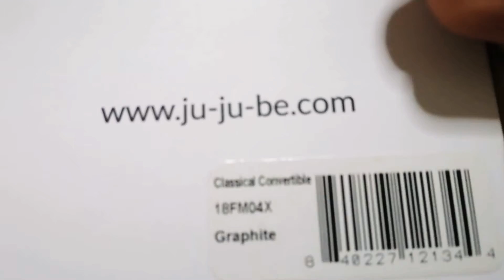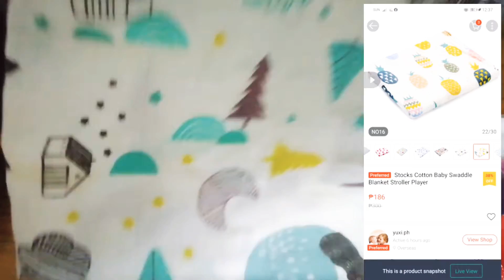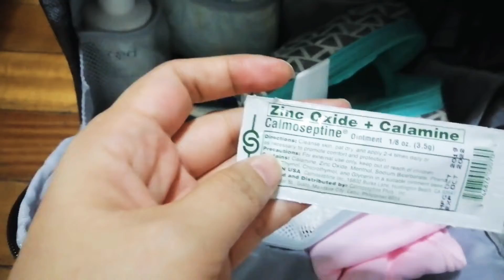WHAT'S IN MY DIAPER BAG NEWBORN EDITION | JUJUBE CLASSICAL CONVERTIBLE GRAPHITE | NEWBORN ESSENTIALS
Hi guys, this is my diaper bag for my newborn. Hope you enjoy this kind of videos. I will try to link down below all the products that i mentioned. Comment na lang po kayo kung may namiss akong product na gusto niyo. Enjoy watching! 😘

Love,
Mommy Zelle